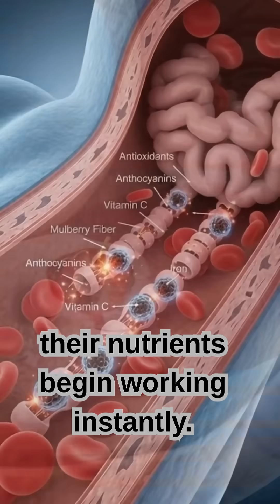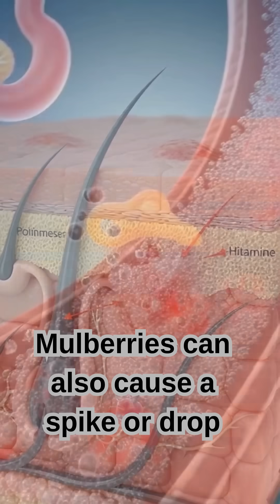What happens inside your body when you eat Mulberries daily/3danatomy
Unlock the POWER of MULBERRIES in this epic 3D body breakdown! 🍇🔥 Watch nutrients zoom through your system for brain boost, energy surge, gut balance, immune shield & more—packed with vitamin C, antioxidants, iron & fiber!
But beware: Overdo it & face stomach woes, allergies, sugar spikes or crashes! ⚠️
Perfect for mulberry fans—benefits vs risks in 60 secs! 👇